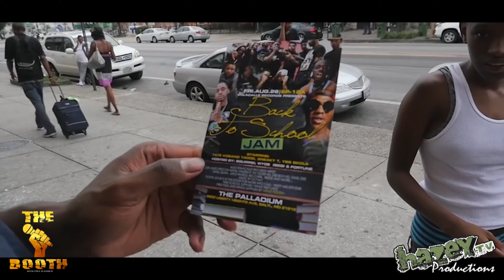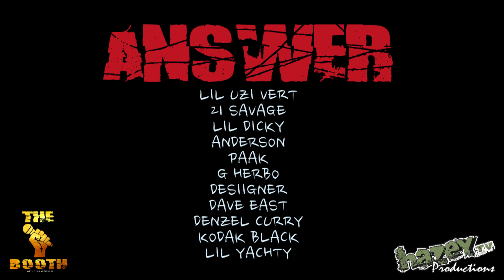HAZEY T.V. PRESENTZ "THE BOOTH WITH TINA YEGANEH" EPISODE 2 FEATURING LOR CHOC AND GETER HD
CEHCK OUT THE SECOND EPISODE OF "THE BOOTH WITH TINA YEGANEH" WHICH FEATURES LOR CHOC AND GETER HD OF HD! DOPE EPISODE!